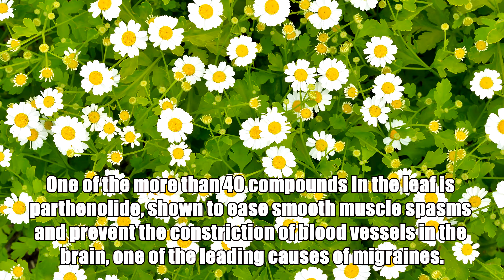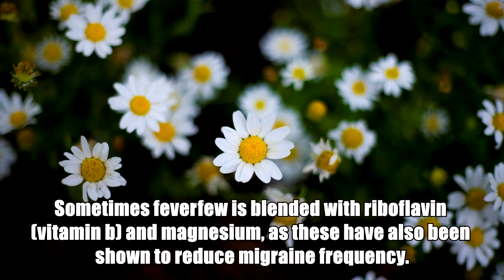Nature's migraine preventing powerhouse feverfew 2020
Used for over 2000 years, feverfew helps reduce the frequency and severity of debili - tating headaches called migraines.

One of the more than 40 compounds In the leaf is parthenolide, shown to ease smooth muscle spasms and prevent the constriction of blood vessels in the brain, one of the leading causes of migraines.

Studies showing benefits from feverfew used a freeze-dried formulation of 50 to 100 mg daily, typically standardized as 0,2 to 0,35 percent parthenolide content, in some countries such as Canada, parthenolide consistency is required for feverfew products.

Sometimes feverfew is blended with riboflavin (vitamin b) and magnesium, as these have also been shown to reduce migraine frequency.

OBTAINING AND USING

Feverfew is an easy-to-grow perennial, which pro- vides a profusion of flowers year after year with only minimal attention. Commercially, feverfew products are sold in most health food stores.

Fresh leaf: Two leaves chewed daily to ward oft migraines is tne traditional treatment.

Warning: The fresh leaf can cause mouth ulcers.

Capsules: Dosage is 50 to 100 mg daily. Check manufacturer's instructions.

PRECAUTIONS

Clinical trials have shown feverfew to be safe and well tolerated. Anyone experiencing mouth ulcers from chewing the leaves should discontinue use. Pregnant women should not use feverfew.